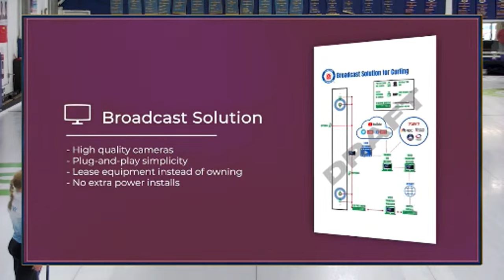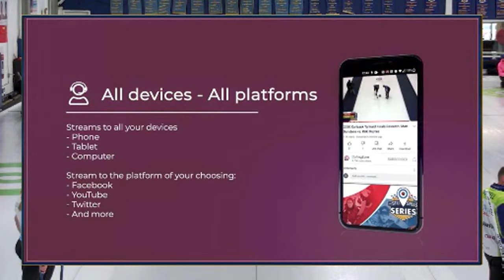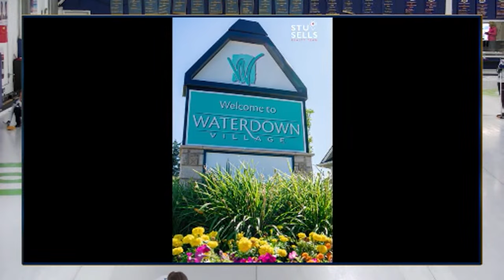Hailey Armstrong vs. Jessica Daigle - Draw 18 - Stu Sells Tankard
Hailey Armstrong (#54) of Ottawa, Ontario playing Jessica Daigle (#53) of Halifax , Nova Scotia in Draw 18 of the 2023 Stu Sells Tankard produced by Curling Stadium from October 6 to 9, 2023 and hosted by Barrie Curling Club in Barrie, Ontario. Canada. [Sheet 3]